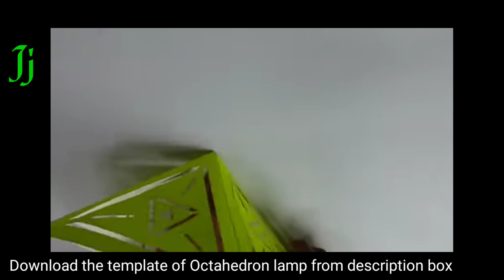তোমার নিজের তৈরী অক্টাহেড্রন পেপার ল্যাম্প দিয়ে বাড়ি সাজাও সাথে সাথে আসাধারণ অঙ্কও শিখে নাও lamp2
HOW TO MAKE OCTAHEDRON PAPER LAMP IN BENGALI / BEAUTIFUL MATHEMATICAL LAMP 2
তোমার নিজের তৈরী অক্টাহেড্রন পেপার ল্যাম্প দিয়ে  বাড়ি সাজাও সাথে সাথে  আসাধারণ অঙ্কও শিখে নাও

hands on math,   platonic solids model,